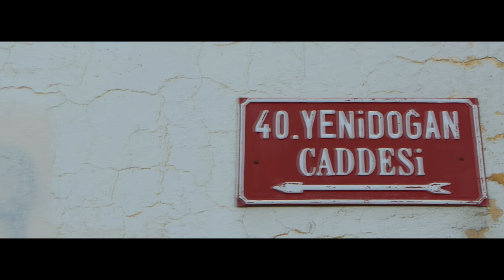Depresif ft. Ali Korkmaz - BEDELİ VAR (Official Video) 4K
Söz - Ali Korkmaz x Depresif
Müzik - Uğur Ataş
Kayıt - Ali Metin (Arsız Bela)
Mix-Mastering - Mehmet Uzunoğlu x Ali Korkmaz

Yönetmen - Mehmet Uzunoğlu
VFX-Kurgu - Mehmet Uzunoğlu

Underground Music Company 2020